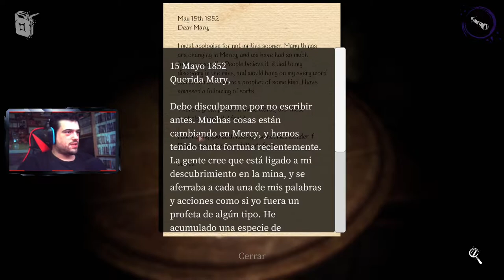NUEVO MAPA: EL PUEBLO, SAM EL TEMIBLE COWBOY | Devour #9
Nuevo episodio de Devour gente, en el que jugaremos el nuevo mapa, El Pueblo, con Sam como personaje villano